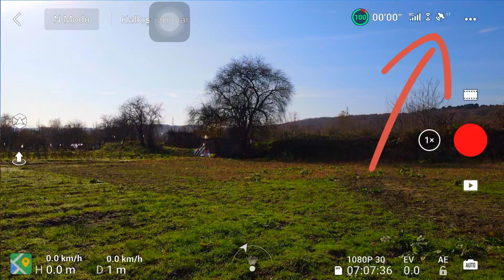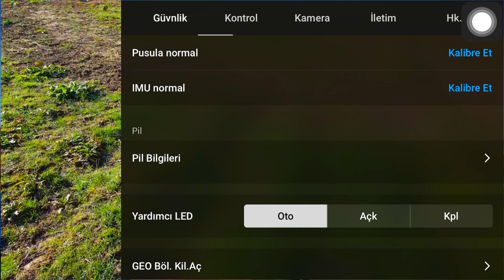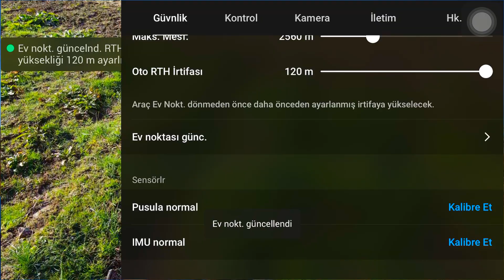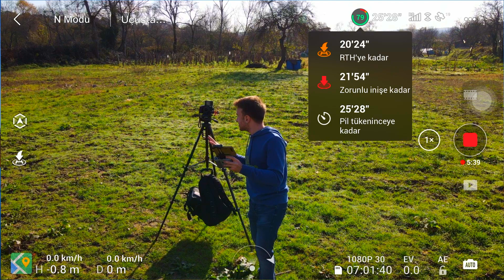Dji Mavic Air2 İlk Uçuş-DRONE UÇURURKEN NELERE DİKKAT ETMELİYİZ? HANGİ AYAR VE KOTROLLERİ YAPMALIYIZ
Herkese merhaba :) bugün sizlere daha önceden kutusunu açıp ve daha sonrasında kurulumunu yaptığım Dji Mavic Air 2 nin bu video da ise uçuş öncesi son kontrol ve ayarlardan , ilk uçuş ve kalkış sonrası nelere dikkat etmeliyiz uygulamalı şekilde kısa, öz ayrıntılarıyla bahsettim iyi seyirler :) Abone olup ve beğenmeyi unutmayın :) Yorumlarınızı bekliyorum.